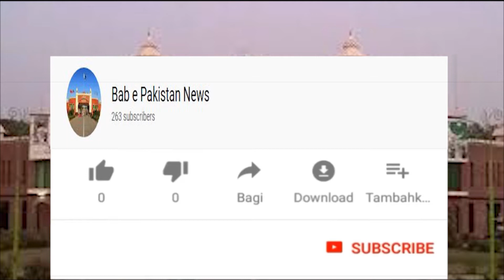Kamoki ma Ch Ali ki Takreeb/Bab e Pakistan News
Kamoki ma Ch Ali ki Takreeb